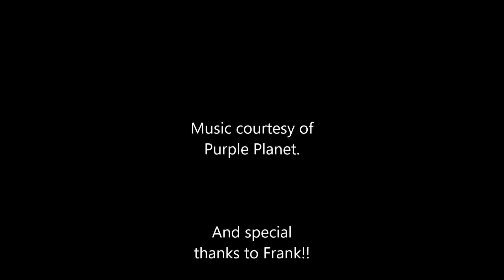Mavic Pro on the Palmer River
A few fun days with great friends and great flying.